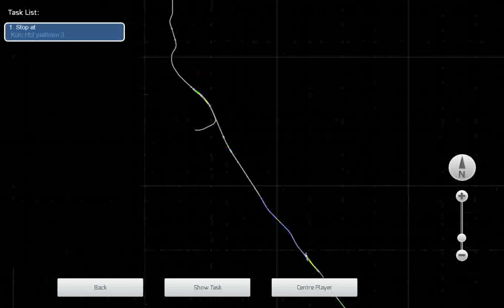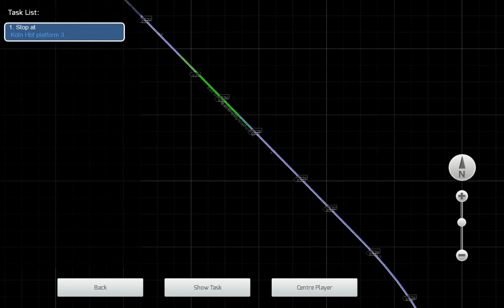Joyride Virtual kereta KRL lokal di Jerman | Railwoks Train Simulator 2020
DB Class 420 dari [Brohl - Remagen]